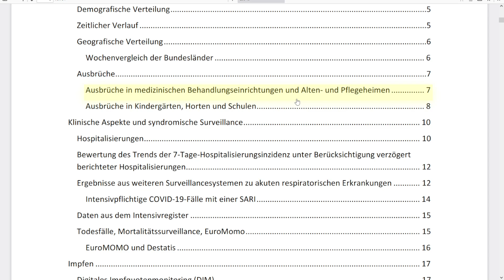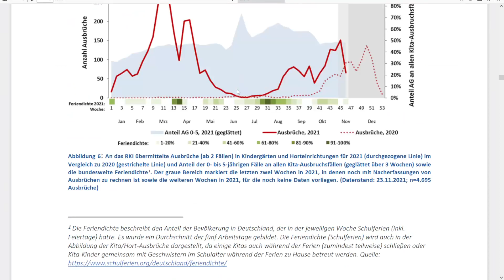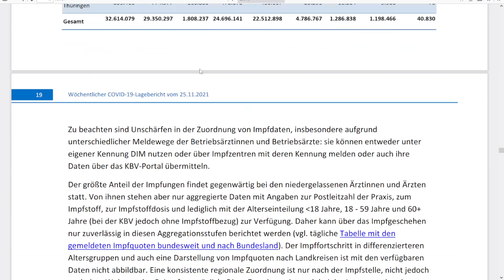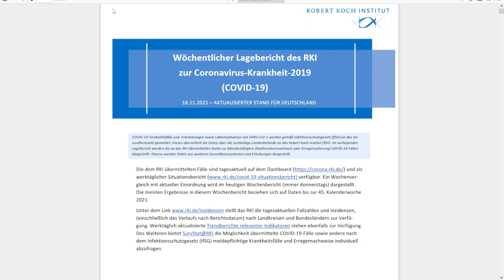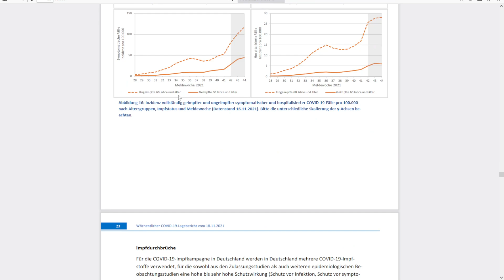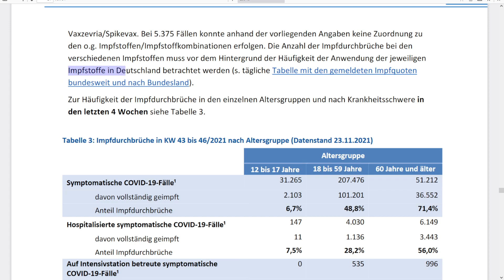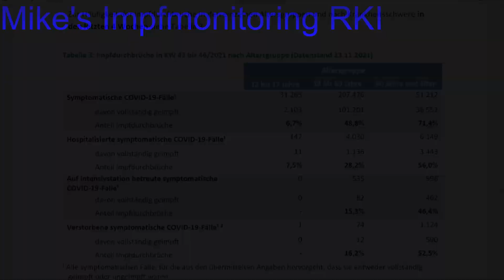Impfmonitoring 26.11.2021 RKI Impdurchbrüche die Fragen aufwerfen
Das Projekt Menschen weigert euch wächst.

Neben dem Telegram Kanal und dem Chat gibt es auch die folgenden Gruppen
Die Singlegruppe:

Journalismus:
Gekaufte Journalisten

Raimund von Helden Bücher:
Gesund in 7 Tagen
Gesund mit der Kraft der Natur

​Meine Suplimente
Vitamin D3 Tropfen
Vitamin K2 (MK7) Tropfen
Vitamin B12 Tropfen
Q10 Kapseln
Carnetin Kapseln
Omega 3

Meine Kamera Ausstattung:
Rode Mikrofon

Computer/Arbeitsplatz
Beleuchtung Streams

Amazon Wunschliste zur Unterstützung des Kanalausbaus

Paketstation:
Mike G
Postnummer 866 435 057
Packstation 128
51381 Leverkusen